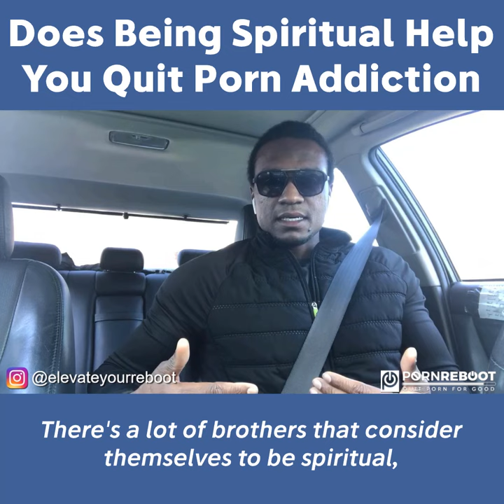Does Being Spiritual Help You Quit Porn Addiction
Want to quit Porn & Masturbation? Try our free resources & courses below.